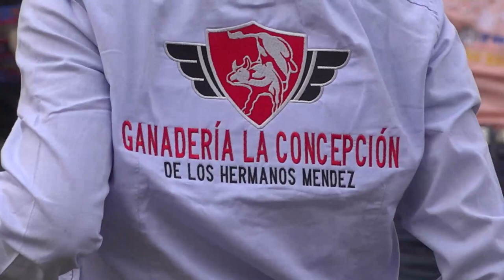Torneo Rey del reparo 2da Edicion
polemica en las deciciones para elegir al ganador de cada bloque